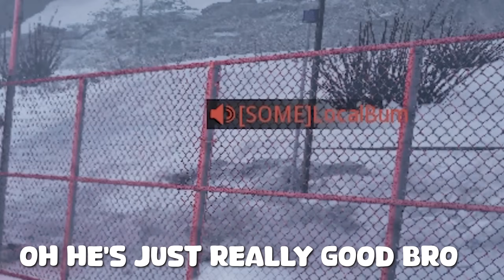This new gun gives you actual speed hacks..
Season 6 of Modern Warfare 3 is here! So today we're gonna be showcasing the brand new Kastov LSW with the bracefire hc grip. A new LMG recently added into MW3 with Season 6, let's see how good this thing is in some Search and Destroy!

Kastov LSW Class Setup/Loadout:
Bombast T54 Short Barrel
Corvus PEQ Beam-5
No Stock
State50 Grip
Bracefire-HC Grip